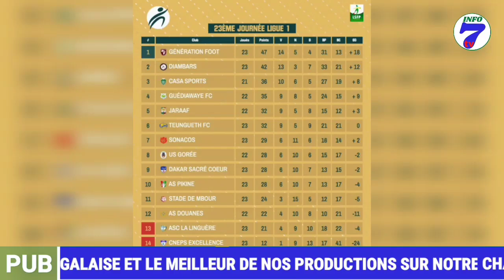🔴Le Real Madrid veut inclure un de ces jours dans les négociations pour avoir Kylian Mbappé..